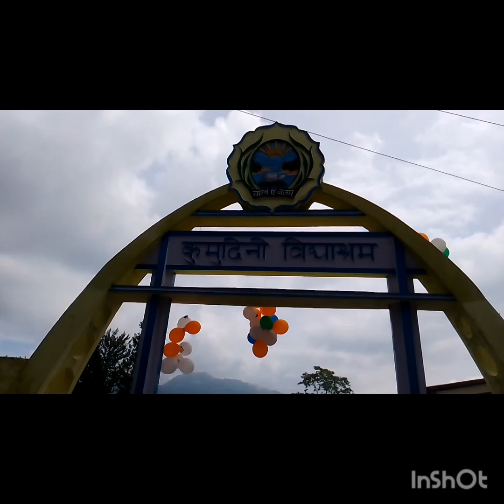happy independent days